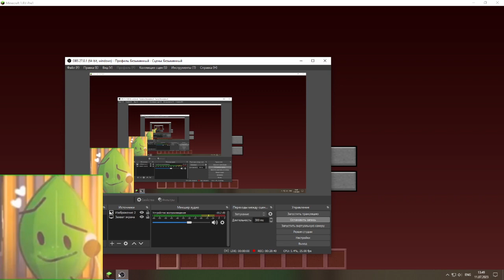Minecraft Playing 1.RV-Pre1